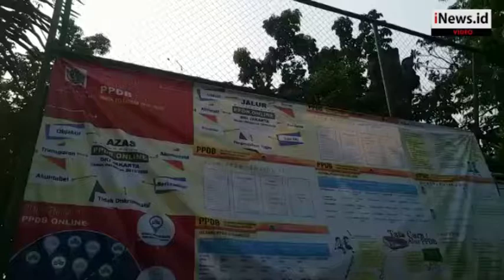Suasana PPDB di SMP Negeri Jakarta, Ratusan Orangtua Antre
Penerimaan Peserta Didik Baru (PPDB) SMP Negeri Tahun Ajaran 2019/2020 di wilayah DKI Jakarta dimulai. Tahap pendaftaran diawali dengan verifikasi berkas persyaratan, Senin (24/6/2019) pukul 08.00 WIB.